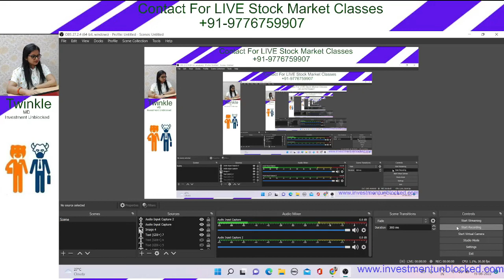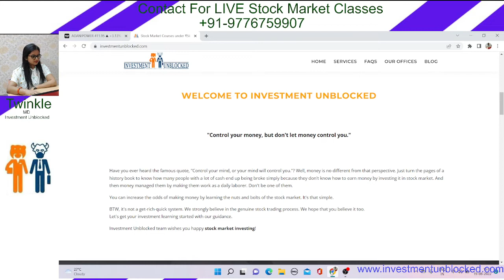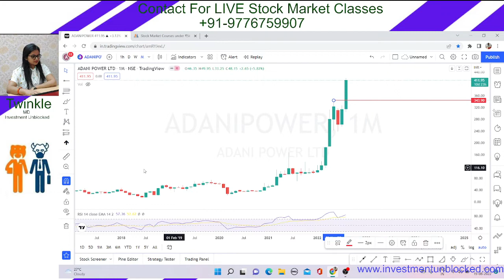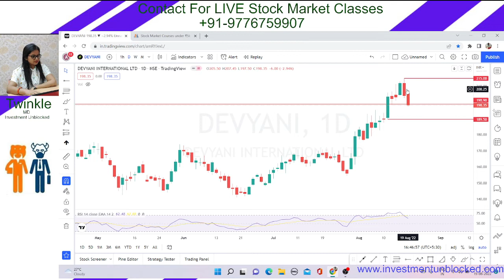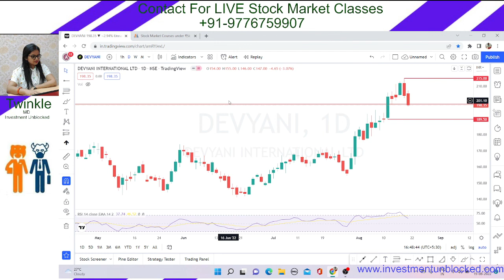RSI and BEARISH ENGULFING से लाखो पैसे कैसे बचाएं??? How to use RSI. What is bearish engulfing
1. World Stock Market timing as per Indian time.

कि अगर हम बिरयानी इंटरनेशनल के साथ देखें तो यहां पर हमने जो बैंक अकाउंट है तो उसमें हमने बोला था कि आपको हमें पूंछ में बना सकते हैं 198 से 200 के बीच में लेकिन फिर 210 की क्रीम हम वहां से निकल गए थे तो यहां पर हम लोग क्यों निकले हुए इसे रैप हाय बनाकर 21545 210 की तरह हम